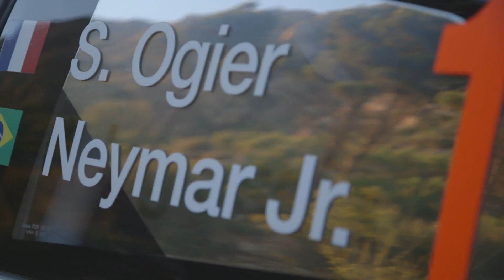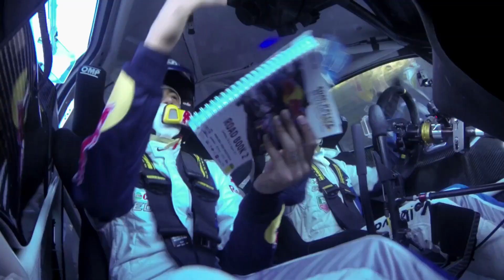Neymar prueba suerte como copiloto de Sébastien Ogier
El futbolista brasileño Neymar dejó por unos momentos los campos de futbol para probarse como copiloto de Sébastien Ogier, dos veces campeón del Campeonato Mundial de Rallies (WRC).